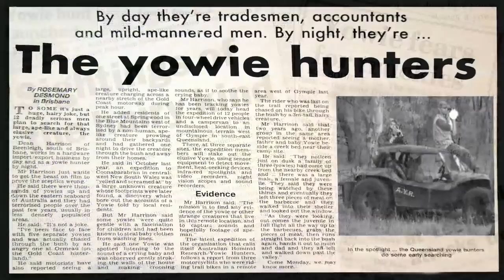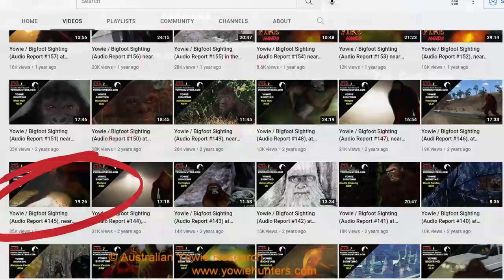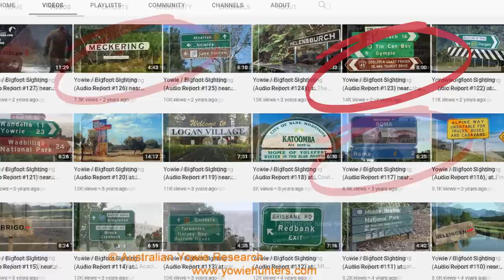Yowie / Bigfoot Sightings (Audio Report #187) at Curra QLD & Barjarg VIC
Quite often we hear from people who are fortunate (or not), to have more than one sighting, and in different locations.

Our Greek witness had never known of Yowies prior to her experiences. The initial sighting was at Curra, Queensland. At first, she believed what she was seeing was a monkey.

The actions of this particular Yowie towards the witness, are intriguing and not common.

The second occurred between Mansfield and Benalla in Victoria 4 years later. This sighting was more typical.

Also in this video, is a segue to an incident during Military Training at Tin Can Bay in 1992.